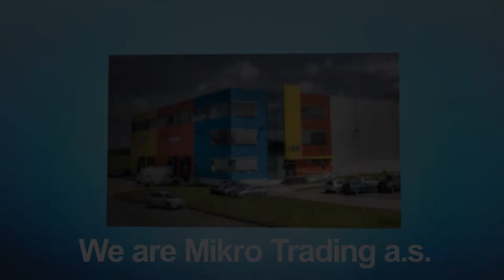Prezentace společnosti Mikro Trading a.s. určená pro veletržní TV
Jednoduchá prezentace společnosti pro účely zahraničního veletržního stánku.
Prezentace je součástí smyčky videí s tématickými pohádkami k produktům, které jsou nabízeny a pravidelně se opakuje.